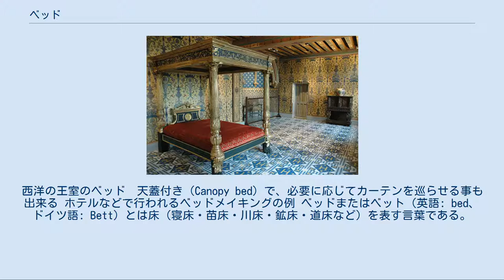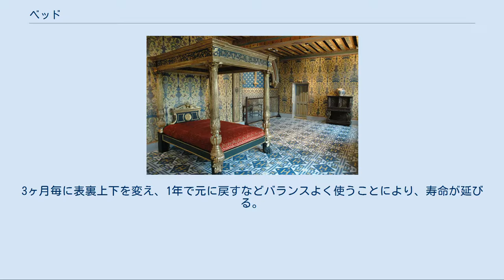ベッド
西洋の王室のベッド　天蓋付き（Canopy bed）で、必要に応じてカーテンを巡らせる事も出来る ホテルなどで行われるベッドメイキングの例 ベッドまたはベット（英語: bed、 ドイツ語: Bett）とは床（寝床・苗床・川床・鉱床・道床など）を表す言葉である。
日本語では主に寝床（ねどこ）の意味で用いる。
寝台（しんだい）と意訳される場合もある。
 奈良時代以前に中国より伝わった。
正倉院には聖武天皇のベッドが保存されており、かなり早い段階から皇族や貴族、高級官僚などの間で使用されていた。
しかし平安時代に畳の出現と共に居住空間の様式が変化し廃れる。
一般には当初から広まらなかった。
 戦国時代、戦国大名である大友義鎮が大坂城に招かれた際の記録『謁見記』には天正11年（1586年）4月5日のこととして、豊臣秀吉のベッドについての記述が見られる。
秀吉のベッドに関してはルイス・フロイスの『日本史』にも記述がみられる。
 江戸時代は、出島における外国人の商館においてベッドが用いられていた（『発掘された日本列島2005』 朝日新聞社出版 p.75）ため、交流のあった一部の日本人には西洋文化としての認識はあった。
 明治以降欧米式の生活様式が広まると共に再度伝わるが、畳の上で寝る形式が普通であった日本ではあまり広がらず、病院や軍隊等、特殊な生活環境を要求される際に使用する物（あるいは金持ちのステータス）の意味合いが強かった。
 日本に外来語としてこの語が入ってきた当時は「ベット」とも呼ばれていた。
ドイツ語ではBettであり、ドイツ医学由来の呼び名を使っていた医療現場を中心にベッドが納入されていたために、その影響もあったのではないかとも言われる。
英語教育の浸透した戦後世代からは「ベッド」と呼ぶ人も増えていったと見られる。
 昭和30年台、双葉製作所（後のフランスベッド）が徹底的な営業戦略（月賦販売）を展開し、折からの団地・洋風住宅ブームも相まって、庶民へ普及していった。
この時期、販売ルートは呉服店が担っていたという。
 括弧内の数字は、建築設計者が標準的に用いる参考寸法。
宮は長さ＋200mm程度。
 実際のベッドの大きさやその呼び方は、国や企業などによって異なる。
 ヨーロピアンスタイル（ヨーロッパスタイル） ヘッドボードとフットボードがあるベッド。
ヘッドボード部分に小棚（宮）の付いているベッドもある。
 ハリウッドスタイル ヘッドボードはあるものの足元の部分にフットボードがないベッド。
ヨーロピアンスタイルの場合と同様にヘッドボード部分に宮の付いているベッドもある。
 二段ベッド (Bunk bed) 上下にベッドを積んだ形状の物。
上段を利用するために、はしごが付く。
三段ベッドもある。
 ロフトベッド 二段ベッドの上段のみ、といった形状。
専有面積の広いベッドを上に押し上げ、二段ベッドの下段に相当する部分に、机や箪笥などを置いて、特に狭い環境において空間を有効に使用することができる。
 折りたたみ マットレスに金属パイプとキャスターが付いているもの。
布団を敷いたまま、マットレスを立てて長さを半分にした形に一人でできる。
重量はあるが、キャスターで一人で簡単に移動することができる。
 ソファベッド ソファとベッドが兼用で使用できる構造のもの。
ソファの状態から折りたたまれた座面の部分を伸ばすことができ、簡易なベッドになる。
 作りつけベッド 室内に造作工事にて製作される後付け家具、什器としての寝台のこと。
 ベビーベッド 乳児の転落を防ぐために周囲をサークル（柵）で囲い、また世話のために適当な高さとなっているベッド。
柵には動かして遊べるようなものも取り付けられている。
 介護用 リモコンひとつで操作でき、背上げ、脚上げと左右にねがえりの機能があり、飲食や読書などを補助する為のベッドテーブルが付属するものある。
 日本初めてのベッドとしては木村寝台（後のパラマウントベッド）がある。
 医療用 木で作ったシングルベッドがある。
 簡易ベッド 更に簡素な構造の物として「コット」（折り畳み式簡易ベッド）がある。
分割ジョイント式にされている左右のパイプの間にキャンバスシートがあるのみ。
付属している折り畳み式X字脚の上に載せて使う。
主として野戦病院や屋外救護所、軍のキャンプで使用するもの。
 畳ベッド ベッドのマットレスの代わりに畳を使用したもの。
近年日本の家屋で洋間が一般的となり、「洋間だが畳の上で寝たい」というニーズが増加したことに対応して生まれた。